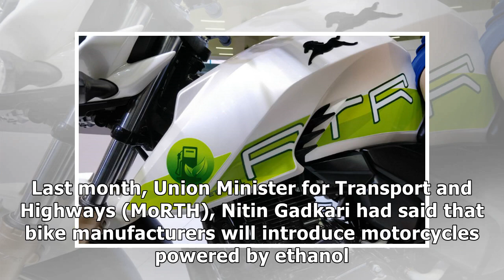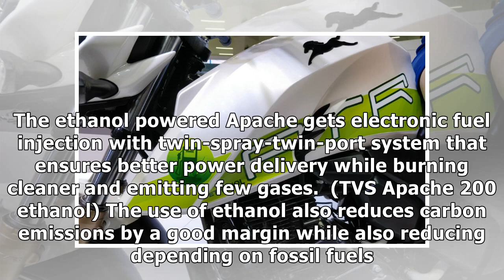Auto Expo 2018: TVS Apache RTR 200 FI Ethanol Version Revealed - NDTV CarAndBike By J.News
By Sameer Contractor | Published: Feb 11, 2018 04:11 PM View Photos here is our launch stor of the TVS Apache TRT 200 wi...